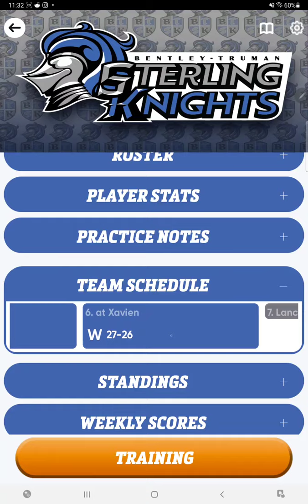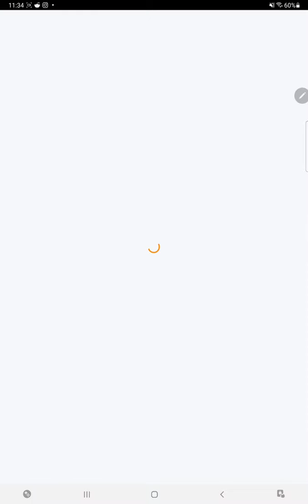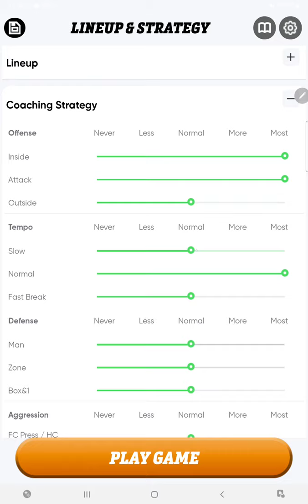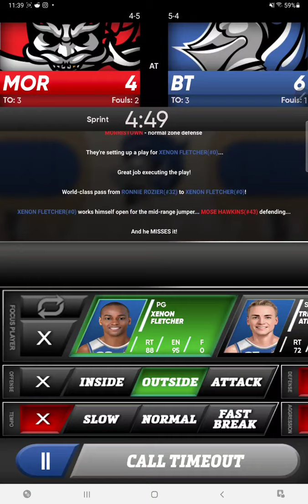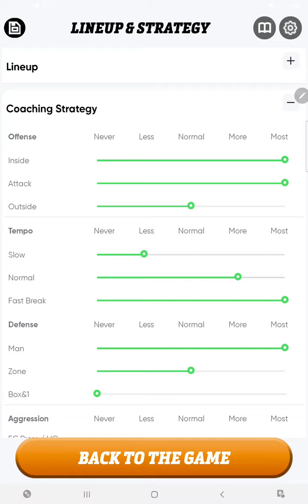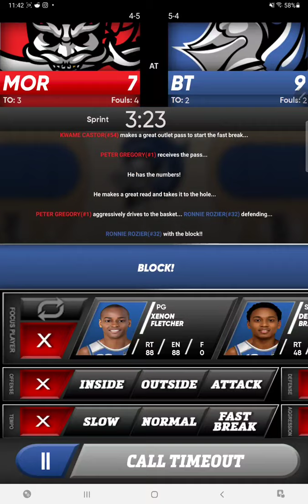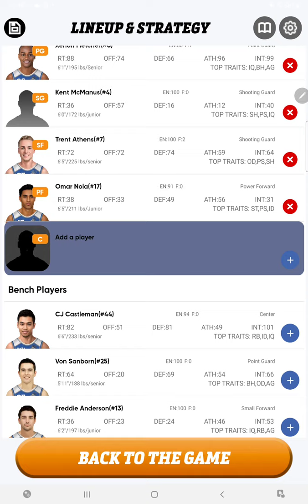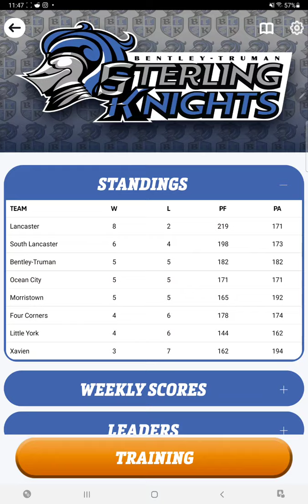GOB Season 2 | Game 10: vs Morristown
We're finally above .500 again! Let's see if we can remain so after hosting the Pirates.